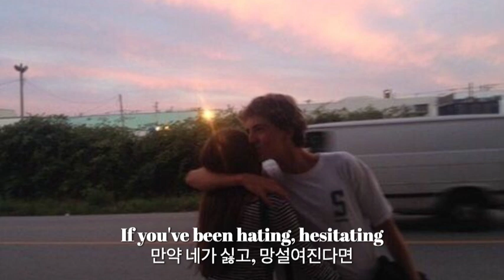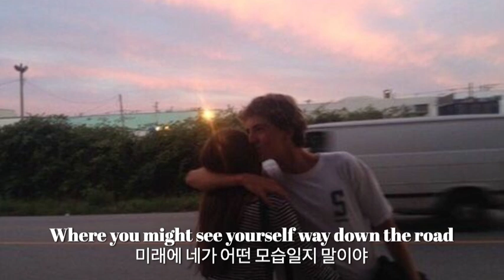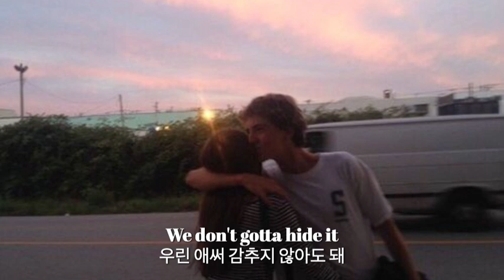vaultboy - rocket science [가사/해석/lyrics]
추천곡은 댓글에 남겨주세용